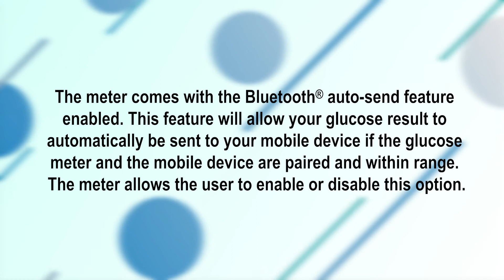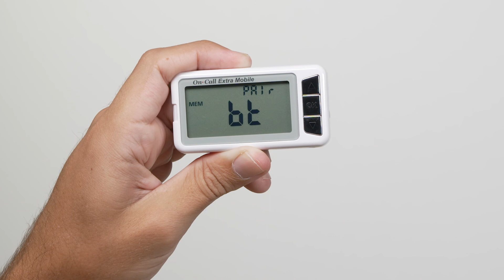On Call Extra Mobile Bluetooth Pairing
The On Call Extra Mobile Blood Glucose Monitoring System offers user friendly features for easier diabetes management at competitive prices. The smart and powerful data management is compatible with select remote patient monitoring platforms (e.g. diasend by glooko) for real-time data sharing.